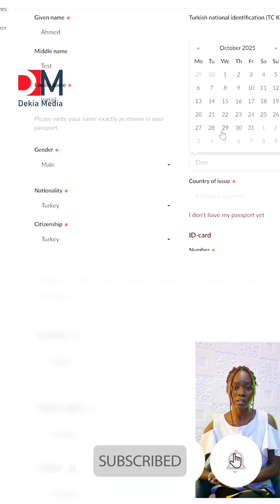10% Tax On sportsbetting We Won Pay